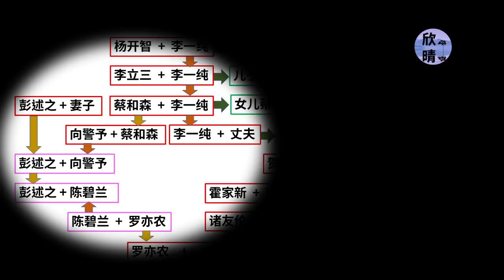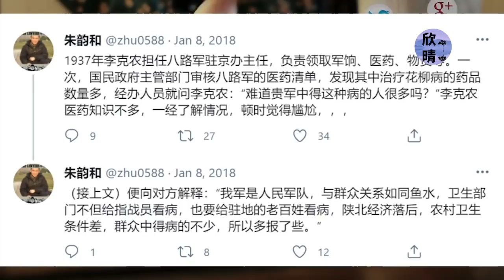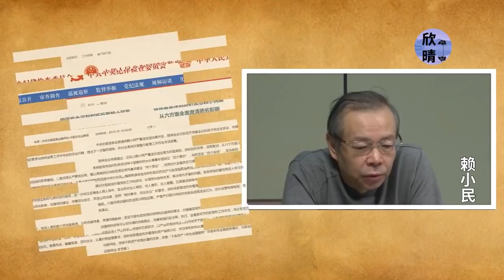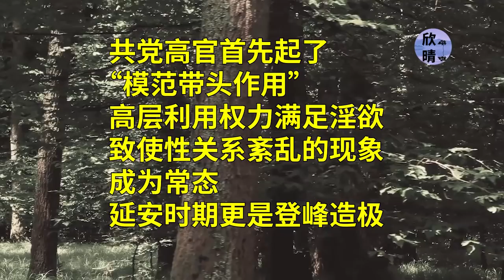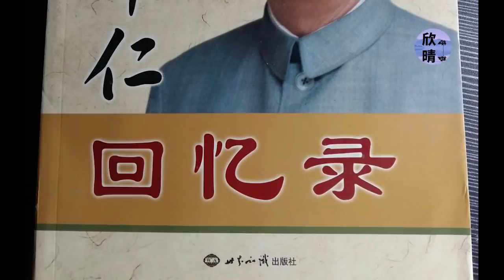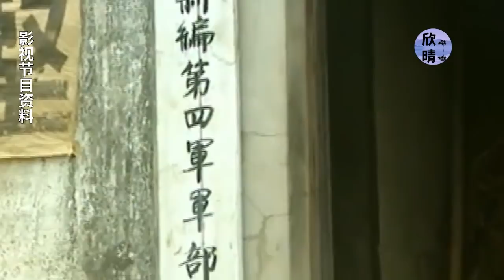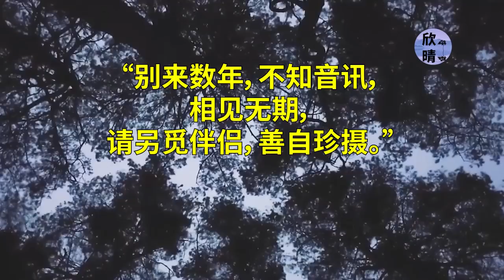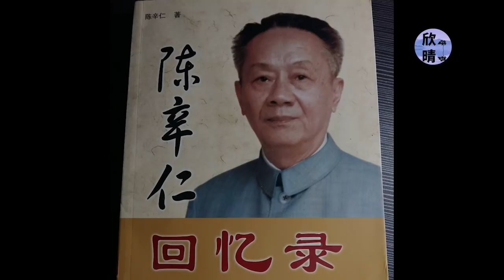【欺世大觀】64C: 淫窟延安盛行杯水主义，即 性解放，那时治花柳病的药物需求量很大，您知道这背后的故事么？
淫窟延安盛行杯水主义，即 性解放，八路乱性。时下中共领导贪腐淫乱成风，这可以追溯到延安时期，那时治花柳病的药物需求量很大，您知道这背后的故事么？

✍🏻節目要點：
00:00  欺世大觀
00:10  从建党时期开始，共党高官追求性解放，性关系混乱到麻花状态
01:54  1937年延安花柳病药物需求量大，性解放的结果？
04:22   延安的马主义跟随者追求性解放的杯水主义
08:16  延安的高官身体力行，性解放的结果就是换妻
10:33  延安高官凯丰，横刀夺爱，费发妻招小三
19:44  延安的性解放是继承于马克思和恩格斯的淫乱